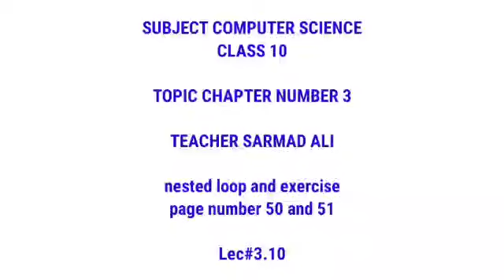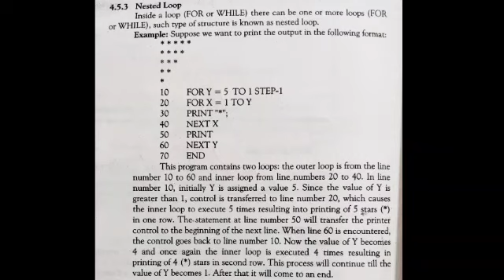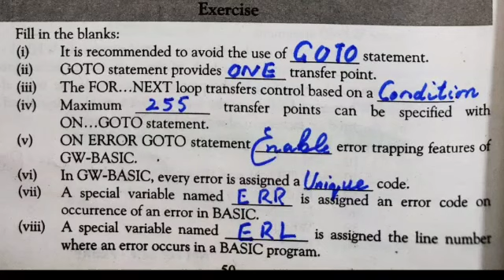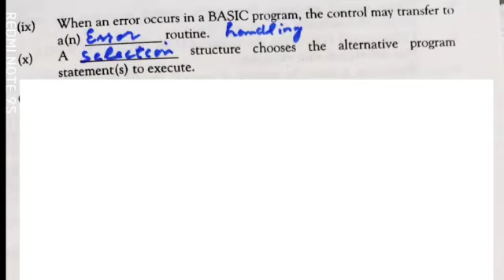10th computer nested loop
this video explain nested loop in computer programing